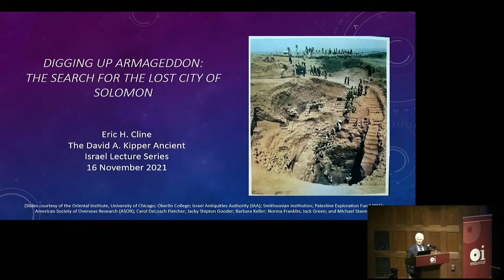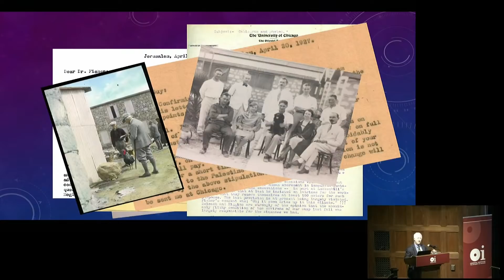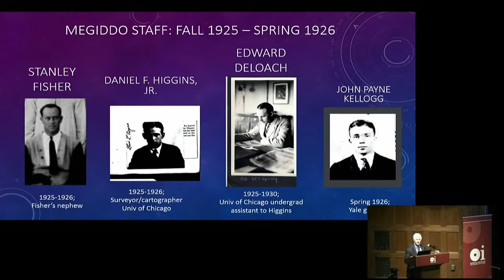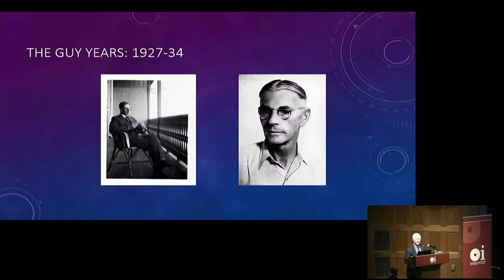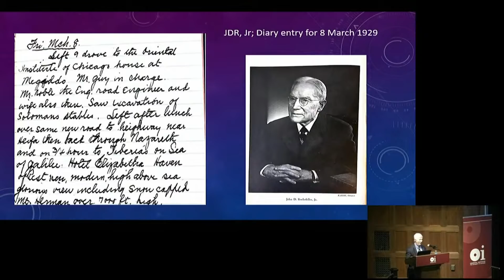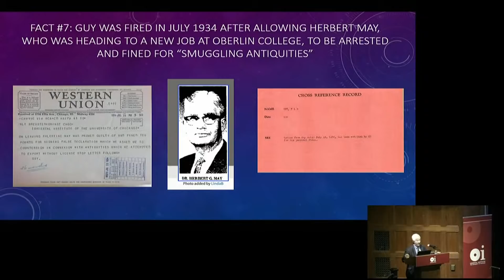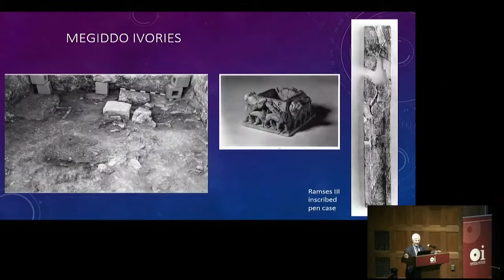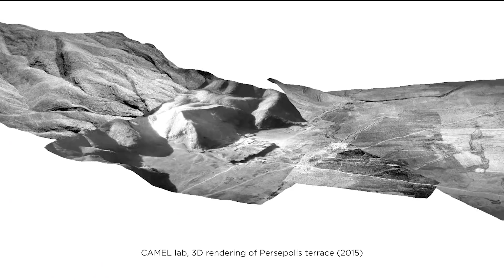Eric Cline | Digging Up Armageddon: Chicago's Search for the Lost City of Solomon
Presented by Eric Cline, Professor of Classical and Ancient Near Eastern Studies and of Anthropology; Director of the GWU Capitol Archaeological Institute

The numerous publications produced by the Chicago excavators who dug at Megiddo from 1925-39 are still held in high regard – both used and debated -- by archaeologists working in the region today. However, these provide virtually no insight into the daily activities of the team members or the stories behind their discoveries, including what are still commonly called “Solomon’s Stables.” Fortunately, they also left behind more than three decades worth of letters, cablegrams, cards, and notes, as well as their diaries, that are now in the archives of the Institute for the Study of Ancient Cultures. There are also additional materials in the archives of the Israel Antiquities Authority and the Rockefeller Foundation, as well as other material that is in the hands of the team members’ descendants and other family members. Digging through these materials provides a glimpse behind the scenes, including intrigues, infighting, romance, and dogged perseverance over the years, situated against the backdrop of the Great Depression in the United States as well as the growing troubles and tensions in British Mandate Palestine between the two world wars. Based on the new book entitled Digging Up Armageddon by the speaker, some of the more interesting details will be shared in this lecture, including the fact that the excavations almost ended just one week after they began; that they paid rent for the excavated land to the wrong people for the first three years; that team members included a high school dropout and a possible spy for the Haganah; and that they were the first, or among the first, to use a Munsell color chart and balloon photography on an excavation in the Near East.